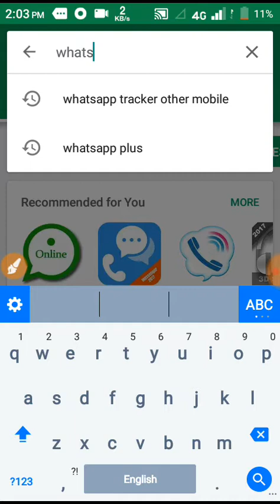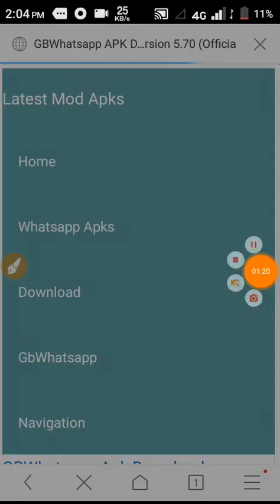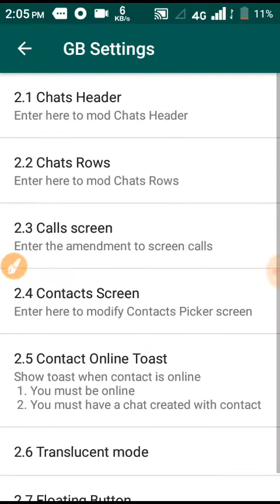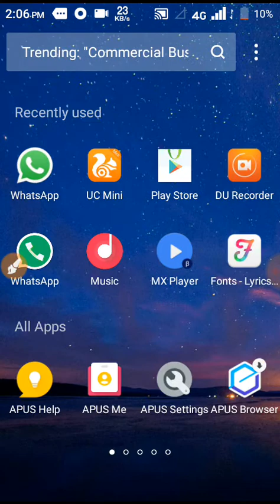3 FEATURES கொண்ட அட்டகாசமன வாட்சப் II TECH TAMIL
நண்பர்களுக்கு வணக்கம், இந்த சேனலில் உங்களுக்கு மிகவும் பயனுள்ள வீடியோக்கள் இருக்கும்.

இந்த சேனல் உருவாக்கும் பின்னால் என் லட்சியம் என்னில், தமிழில் தொழில்நுட்பத்தில் ஆர்வம் உள்ள தனிப்பட்ட எவரும் எளிதாக சாத்தியமான முறையில் தொழில்நுட்ப  சேனல் .

 "No #1 " Tech Channel in Tamil , This is  TECH TAMIL Official & Real TECH TAMIL Channel , we don't have any other Tech channel in Tamil.

 அனைவருக்கும் நன்றி

TECH TAMIL  channel Provides Free Online Classes (video) for:  Unboxing, Reviews, Laptops, Gadgets, Tips and also Apps.

Android, Computer, Online shopping, Internet, Facebook, Youtube, Mobile ,internet securityTips & Tricks Online Classes.  online free tutorials.

Please S  U  B  S  C  R  I  B  E  to TECH TAMIIL , Thanks.